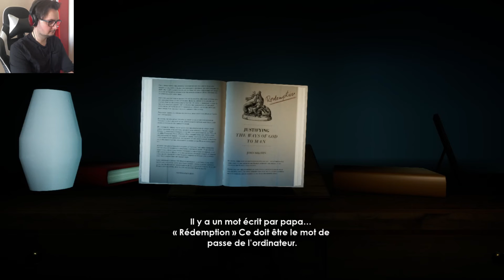ON ESSAYE DE ME KIDNAPPER CHEZ MOI ! (Intruders: Hide and Seek)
On se retrouve sur Intruders: Hide And Seek, nous incarnons Ben, un enfant qui fait face à trois cambrioleurs !